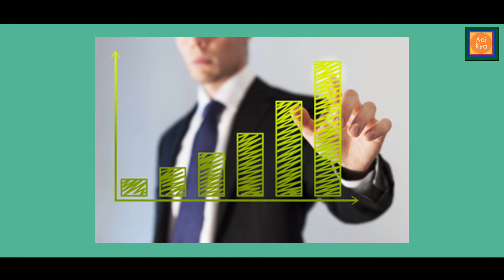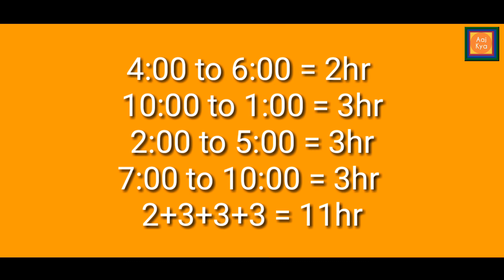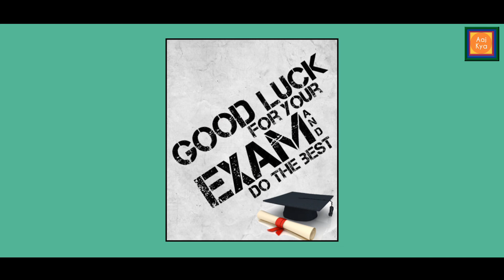Board Exam Ki Taiyari Kaise Kare.बोर्ड परीक्षा 90% ऐसे करो तैयारी कम समय में!AajKya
Aaj Kya ek motivational Channel hai jishaka udeshya sirf logo ko motivate karna hai. Ye Video Ek Knowledgeble Video Hai.